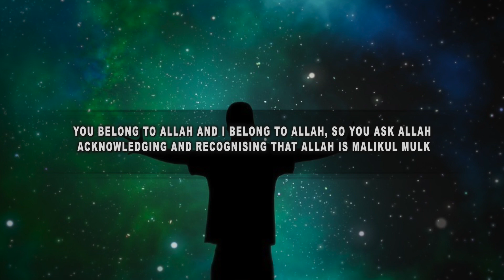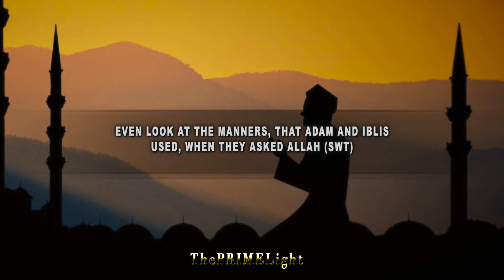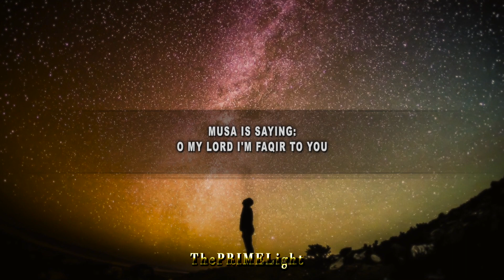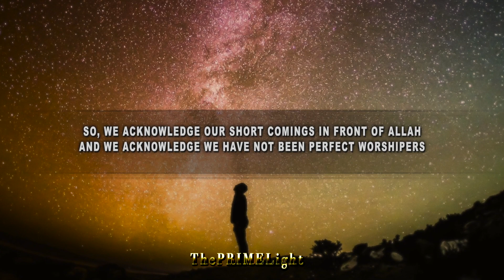DO THIS, ALLAH WILL GIVE YOU EVERYTHING YOU WANT - Shk Yasir Qadhi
The video teaches: DUA

Aim: ASKING FOR THINGS WE WANT

     Details by ThePRIMELight Production:
The Video Consist of TRANSCRIPTIONS,  PARAPHRASES and TRANSLATIONS of Arabic to English language, Visualisation and other highly edited materials solely for the purpose of educating others to gain knowledge
High Editing are made to make it easy for others to understand and learn